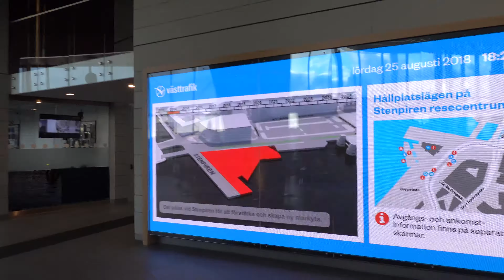Här går tiden baklänges - Gbg 2018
Inne på Stenpirens resecentrum i Göteborg, går väggklockan denna dag baklänges.